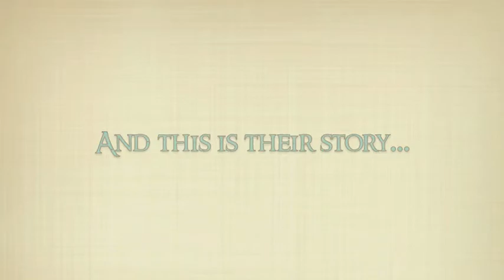Book Trailer for The Undead Hordes of Kan-Gul by Jon F. Merz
Promotional book trailer for the first book in the Shadow Warrior Saga, THE UNDEAD HORDES OF KAN-GUL by Jon F. Merz